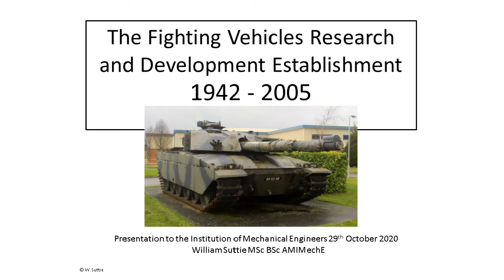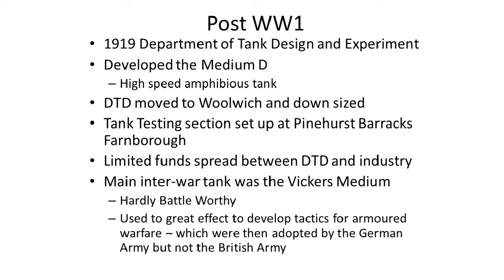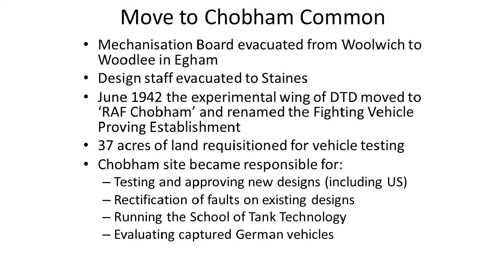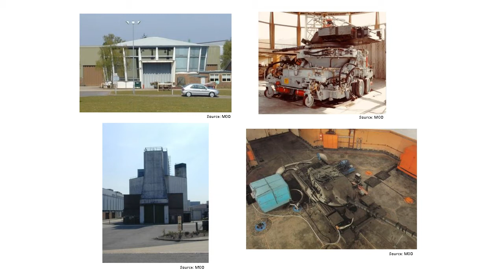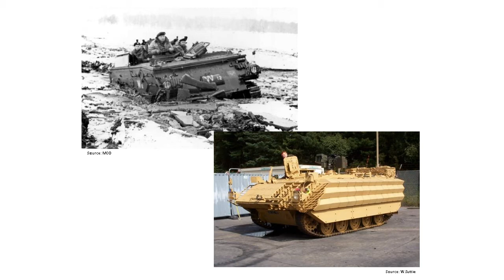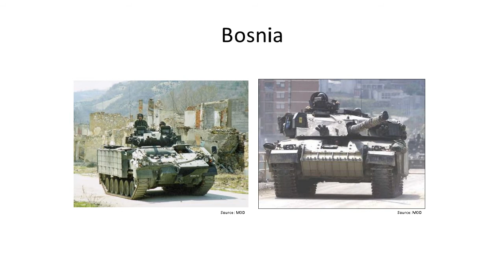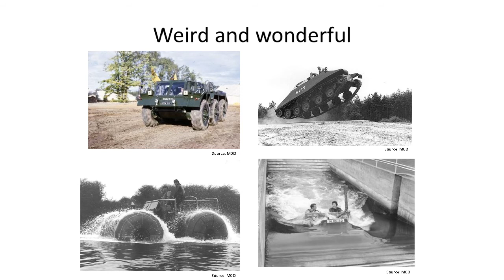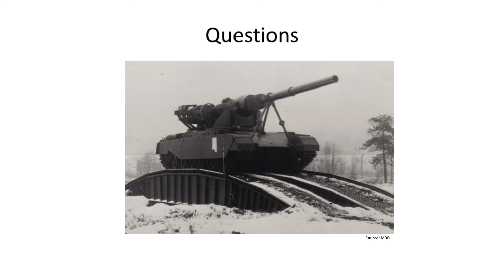The Tank Factory: British Military Vehicle Development and the Chobham Establishment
The IMechE Germany Group is pleased to host this online webinar by Mr William Suttie.

The United Kingdom invented the tank and was responsible for campaign-winning tactics, yet by the start of World War II had fallen well behind other nations in the design and build of armored vehicles. William Suttie tells the history of tank design from a government perspective and how the situation during World War II resulted in the formation of the Fighting Vehicles Research and Development Establishment at Chertsey which developed world leading vehicles and technologies throughout the Cold War.